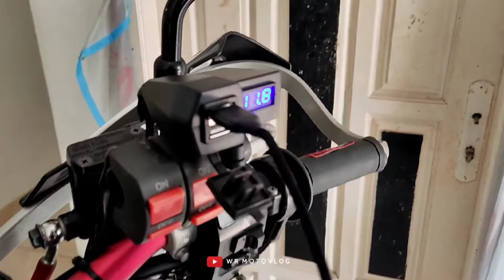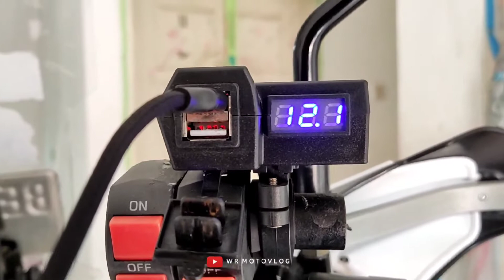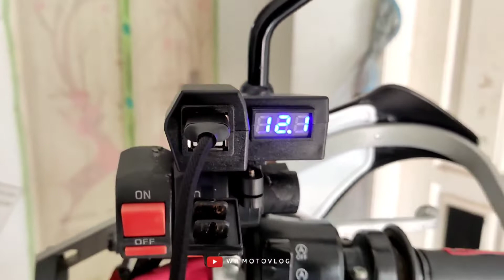alat Accessories ngevlog yang saya pakai Xiaomi Yi Adventure Touring sangat bermanfaat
Follow Instagram WR Motovlog

beli kamera xiaomi yi instagram @acc.actioncam_Lampung

Request Konten review tentang Motor atau modifikasi bisa komen di kolom komentar ya gaess..